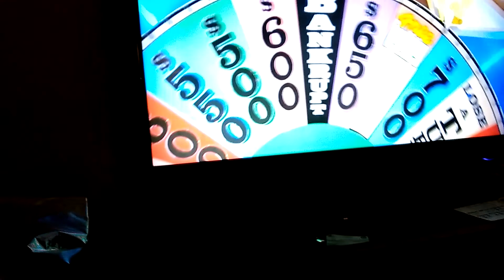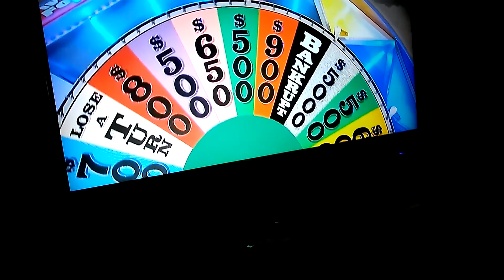Wheel of Fortune 35th anniversary wheel across the America part 4